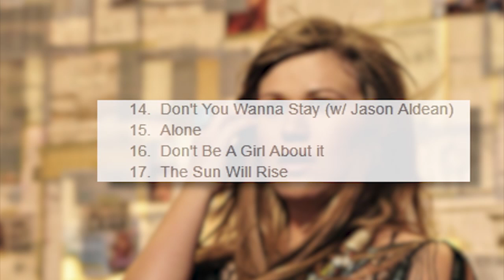Kelly Clarkson 'Stronger' Tracklisting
Hi guys, I'm bridget Daly for ClevverMusic. The official tracklisting for Kelly Clarkson's new album Stronger has just surfaced. And here's the cool thing—Kell is releasing a deluxe edition as well. On the original album, there are 13 tracks, and here they are: Mr. Know It All, Stronger, Dark Side, Honestly, You Love Me, Einstein, Standing In Front Of You, I Forgive You, Hello, The War Is Over, Let Me Down, You Can't Win and Breaking Your Own Heart.  The deluxe edition has 4 extra bonus tracks on it—Don't You Wanna Say—which is her collaboration with Jason Aldean, Alone, Don't Be a Girl About It and The Sun Will Rise.
Kelly said the album spans a lot of different genres—as you can see with her country collabo with Aldean. The albums come out October 24th so let us know if you're planning on picking up a copy, and which version you're going to get! Stick with CLevverMusic for more headlines every day on our channel.
The word Criminal is written vertically on the shot looking a lot like caution tape. We love that she sort of had fun with the cover, instead of going too too dark like the title suggests. As for the video, BreatheHeavy.com reports that the concept will be about Britney and her pompous fiancé who are at an event, but he's flirting with other girls. Britney gets fed up and does something to embarrass him, so he attempts to physically abuse her, when a character named Jason swoops in and beats the guy up and saves the day. And yes, it's apparently modeled after her real life boyfriend Jason Trawick! Pretty cool! You guys excited about the vid? Let us know what you think of the cover art, and sub our channel for more Britney news all the time. See ya next time.